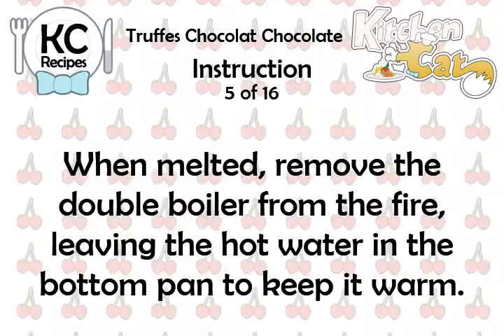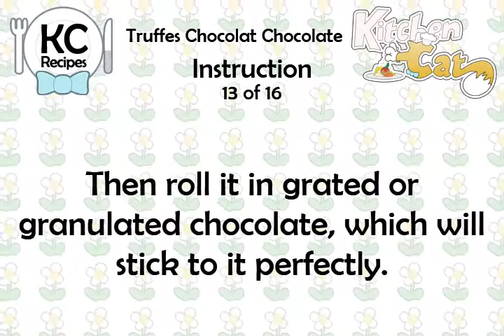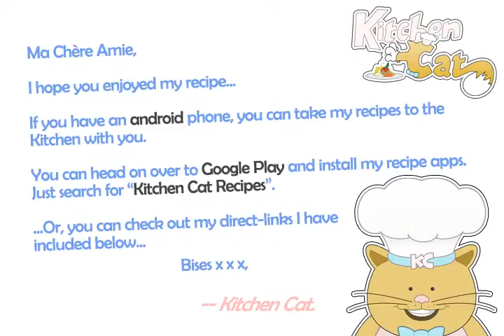Truffes Chocolat Chocolate - Kitchen Cat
★ Kitchen Cat ★ Truffes Chocolat Chocolate Recipe.
For this recipe you will need:
✰ ✰ ✰ ✰ ✰ INGREDIENTS ✰ ✰ ✰ ✰ ✰
2 oz : Powdered Sugar
3 oz : Chocolate
1 1/2 oz : Butter
2 tb : Fresh Cream